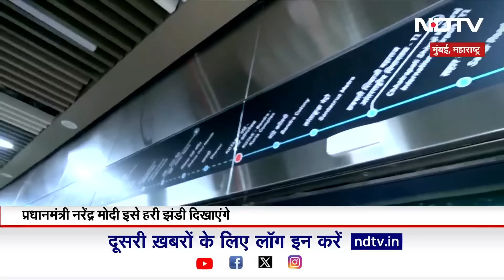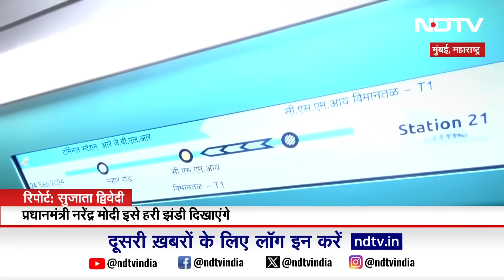Mumbai Metro: मुंबई की पहली अंडरग्राउंड मेट्रो की क्या है खासियत, NDTV की Ground Report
Mumbai Metro: मुंबई की परिवहन व्यवस्था में एक बड़ा बदलाव होने जा रहा है. लंबे इंतजार के बाद मुंबई मेट्रो लाइन 3 का उद्घाटन होने वाला है. प्रधानमंत्री नरेंद्र मोदी इसे हरी झंडी दिखाएंगे. यह भूमिगत मेट्रो न केवल तकनीक का एक अनूठा नमूना है, बल्कि मुंबई के विकास की नई पहचान भी है. यह मेट्रो लाइन मुंबई की पहली अंडरग्राउंड है, जो उपनगरों को शहर के खास इलाकों से जोड़ेगी. उम्मीद है कि इस लाइन से 17 लाख लोग सफर करेंगे. इस परियोजना के चलते मुंबई के ट्रांसपोर्ट को एक बड़ा लाभ होगा. रोजाना सड़कों पर से 6.5 लाख गाड़ियां कम होगी और 18 लाख यात्री रोजाना इस मेट्रो से सफर करेंगे.